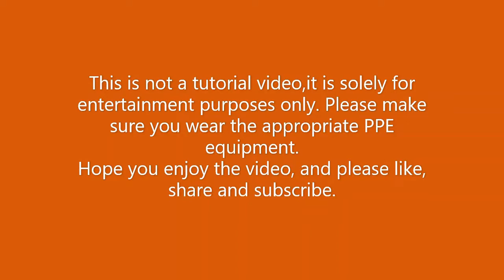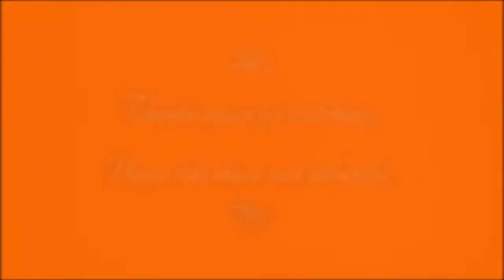The Ginger Turner. 16: Sycamore bowl with Milliput & gold leaf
A handmade Sycamore bowl, with 3 Milliput rings on the rim, and the centre finished with gold leaf.